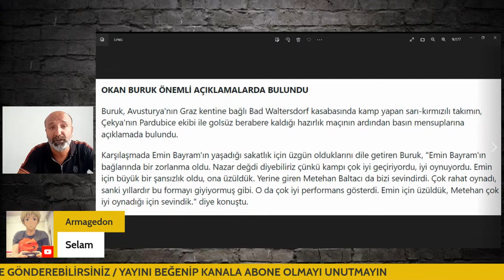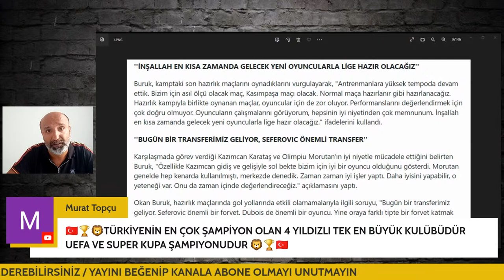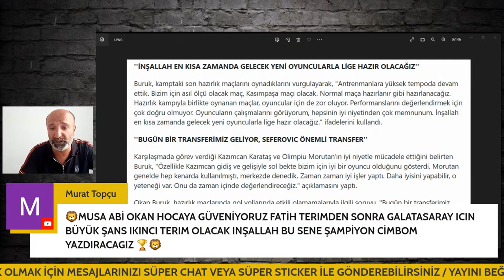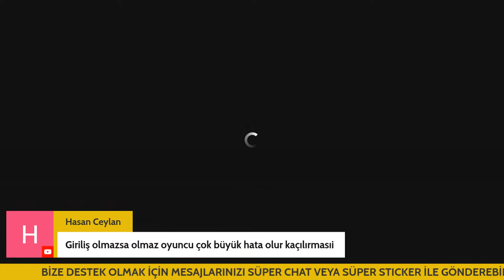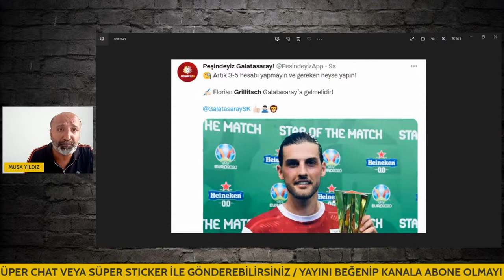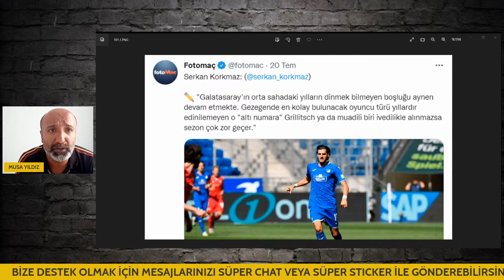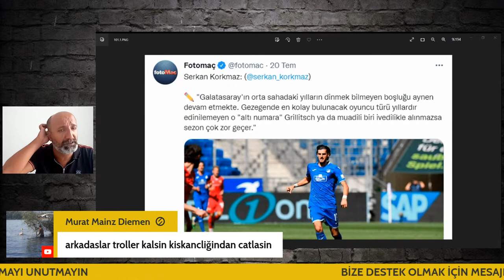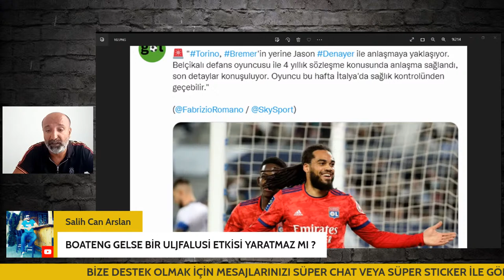GS'DE GRILLITSCH, DUBOIS VE SEFEROVIC TAMAM | ORTA SAHA TRANSFERİNDE HEDEF EVANDER VE SCARPA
Son dakika Galatasaray haberleri, Süper Lig maç değerlendirmeleri ve transferde yaşanan son gelişmeleri Musa Yıldız Youtube kanalında canlı yayında değerlendiriyor.